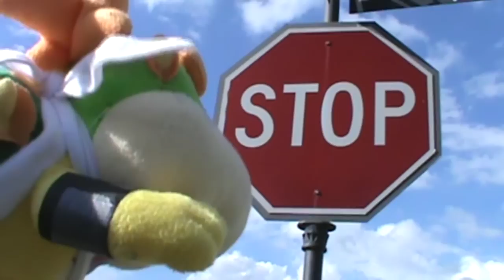Crazy Mario Bros: Kidnapped!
Bowser Jr gets kidnapped while playing outside!